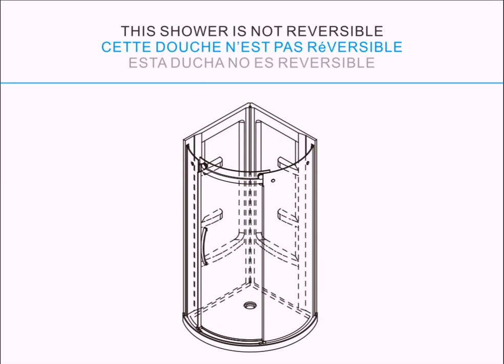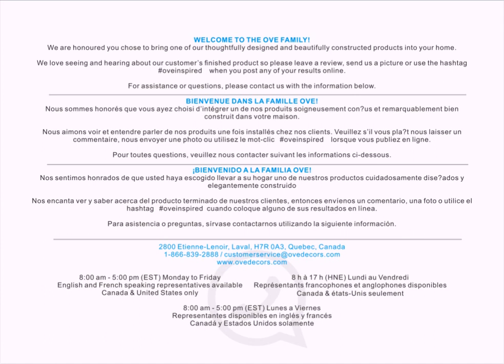OVE CAICOS Corner Shower installation_v03